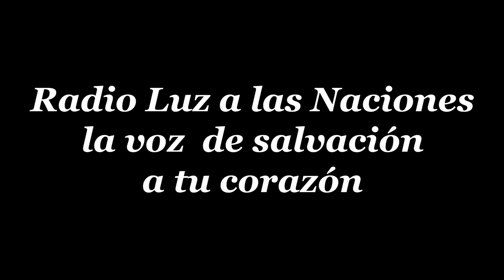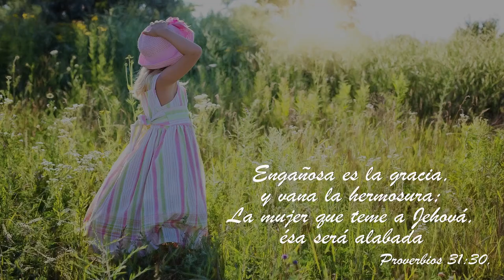26 LA MUJER QUE TOCÓ EL MANTO